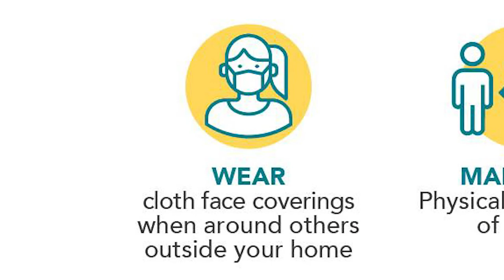RPV COVID PSA - Mayor John Cruikshank